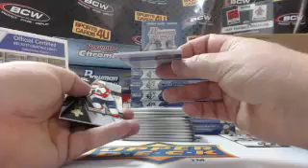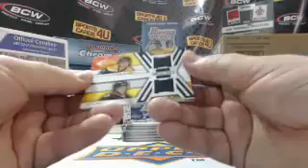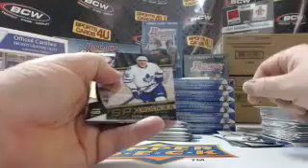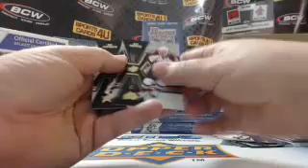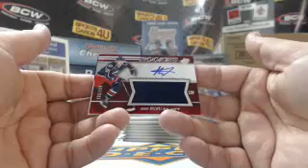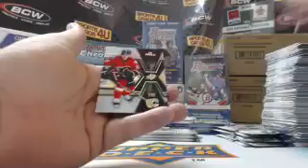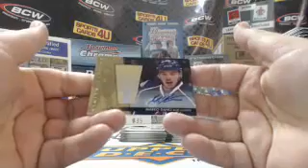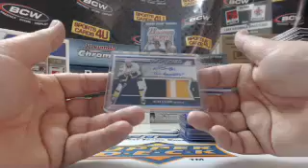2014-15 SPx Hockey 8Box Case Team Break #4 (2-20-15)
2014-15 SPx Hockey 8Box Case Team Break #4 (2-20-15) - Captured Live on Ustream